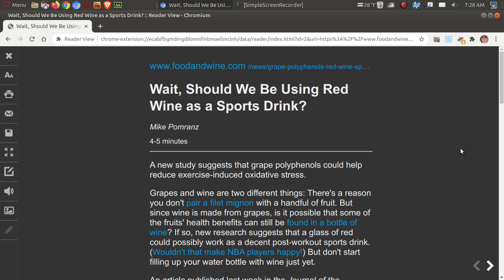Red Wine As A Sports Drink??